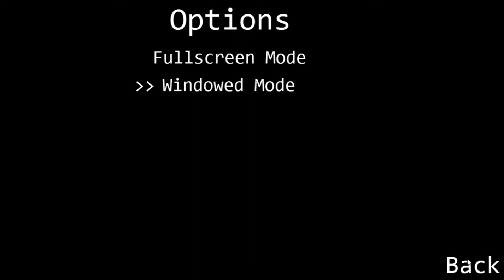Five Nights At Freddy's:The Warehouse(read disc.)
I've been busy and sometimes forget to upload youtube videos sometimes so here is what i've been doing its not done but its avalible on gamejolt so give it a look if you want to.
also all assets and models are originally from scott cowthan/also someone who i forgot made the blender models.
also for some reason my recording got corrupted at the end.